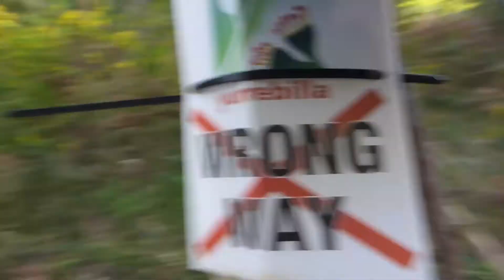Yurrebilla Trail 56km Ultra: Wrong Way Go Back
Last week I went out to take photos of the legendary Yurrebilla Trail 56km Ultra race in my home town of Adelaide, South Australia. When I arrived, I found someone had tampered with the course markings in an effort to send runners off in the wrong direction. Was just blind luck this was the part of the course I chose to take photos and was able to fix it before the first runners came through.